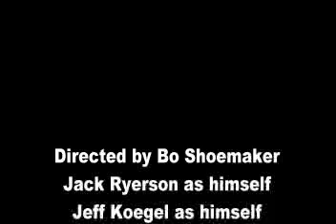The Cobbs Hill Incident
1998 Brighton High School 2-4 minute film